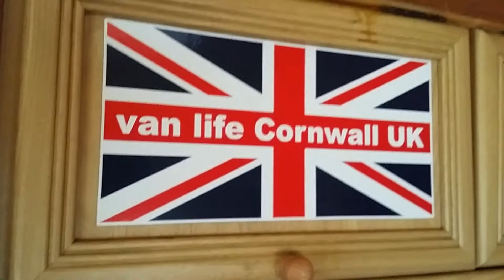Lazy day off in cornwall